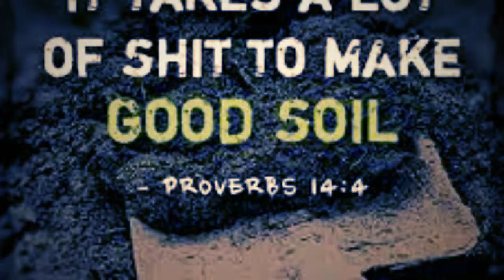TOETAGG ROC- NUMBER 3 SHITTA..